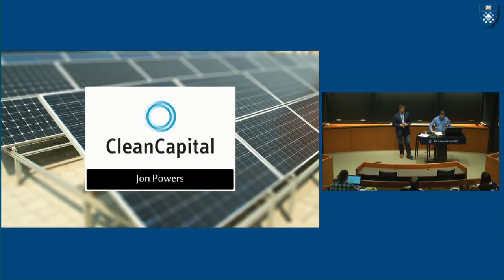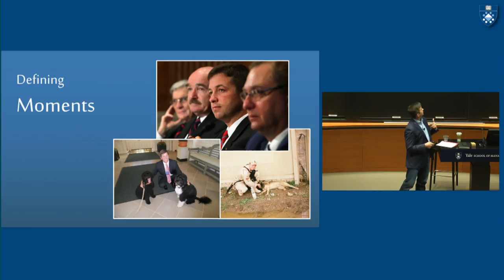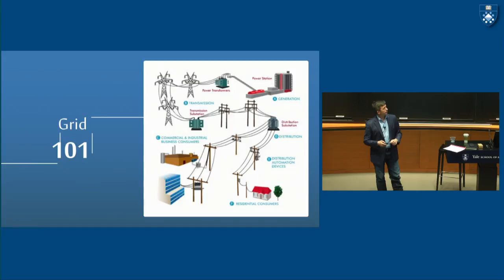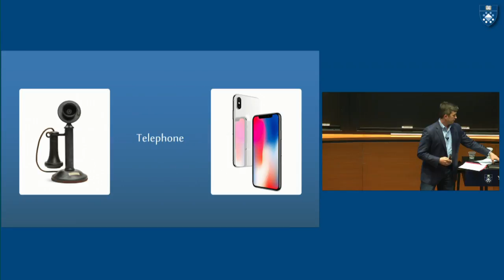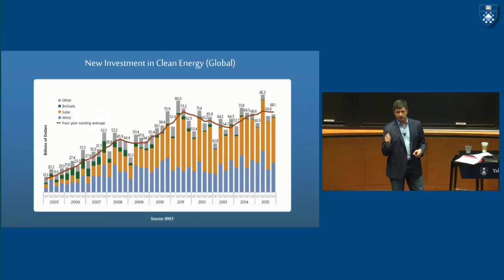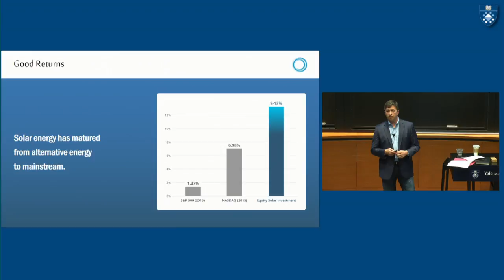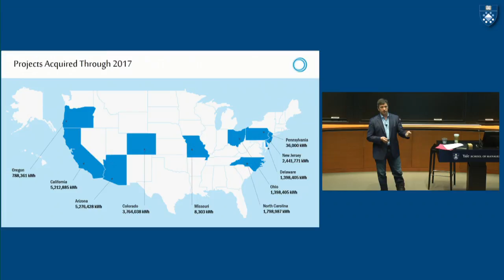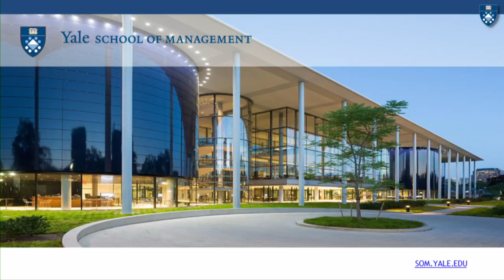A Conversation with Jon Powers- Clean Capital